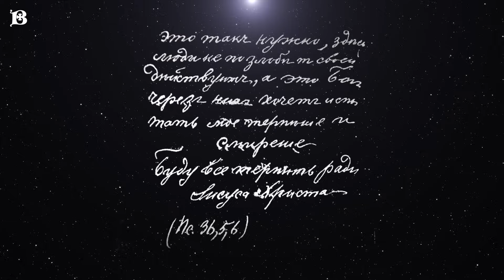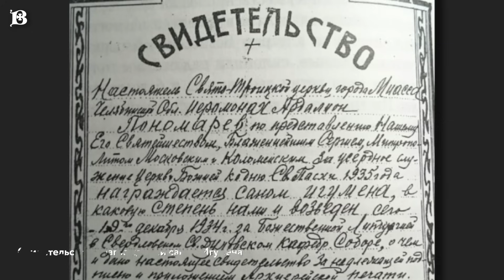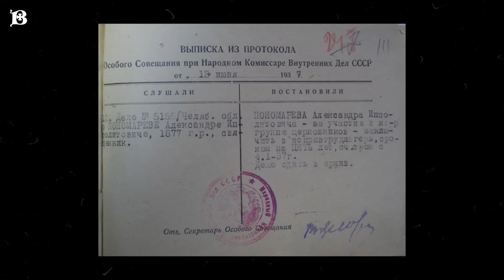Новомученики: день за днем. Прпмч. Ардалион (Пономарёв). Рассказывает митр. Антоний (Паканич).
29 июля Церковь чтит память преподобномученика Ардалиона (Пономарёва).
Будущий преподобномученик Ардалион (в миру Александр Ипполитович Пономарёв) родился 22 июля 1877 года в селе Романово Верхотурского уезда в семье священника. Успешно окончил семинарию, женился, был рукоположен во священника. Впоследствии, у них с супругой было четверо детей.